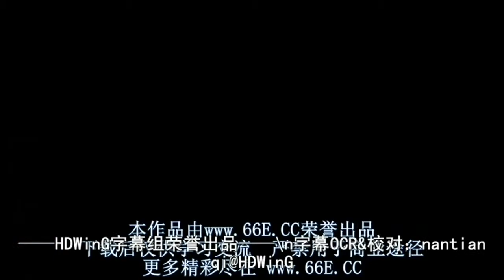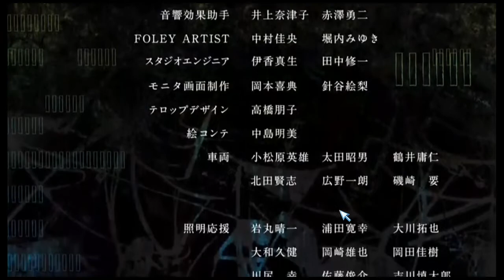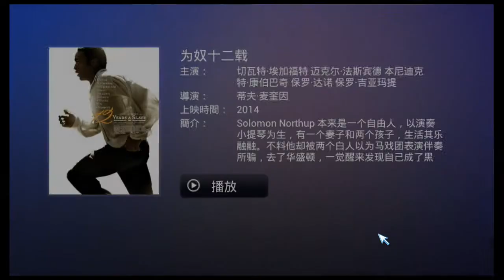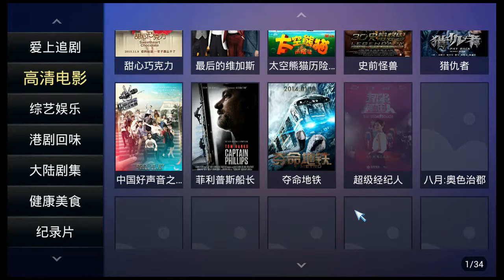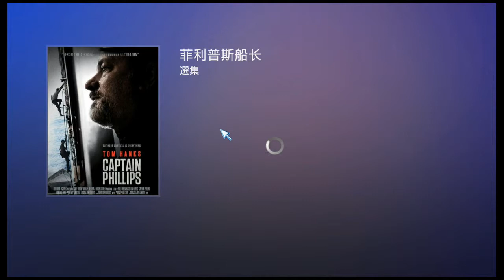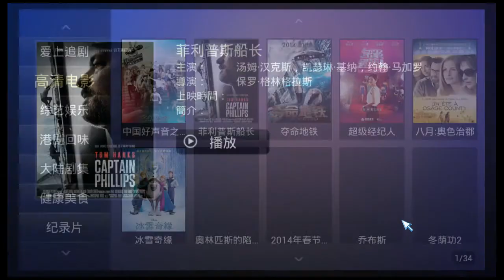HD Movies 高清電影 - MoonBox | AU$239 | Call Us Today: 0481 365 333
MoonBox : AU239

EXCLUSIVE TO SNI TRADING : 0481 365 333
(Authorised Dealer & Support)

1. CPU:Amlogic AML8726-M3  Cortex A9
2. OS: Android 4.0
3. Memory(DDR3): 1GB
4.Storage: 4GB
5. Wireless:  Built in WIFI  802.11b/g/n;
6. LAN / Connection: 10/100Mbps Ethernet ; RJ-45
7. Video format:MPEG, MKV, AVI, FLV, VP8 up to 1080P
8. Audio format: MP3,WMA,OGG,FLAC,WAV,AAC,APE
9. Picture format: JPEG,BMP,GIF,PNG
10. Audio & Video output interface: HDMI 1.3, AV out;
11. Extended memory:  Support external HDD, U-disk,  SD card
12. Language : Multi-languages
13. Internet TV : Support
14. Internet movies: Support
15. Internet browsing:Support flash 11.1 player & HTML5
16. Power supply  DC: 5V/2A
17) Support wireless mouse&keyboard,
19) Accessories in the box: AC adaptor , Remote controller, AV cable, HDMI cable,user manual